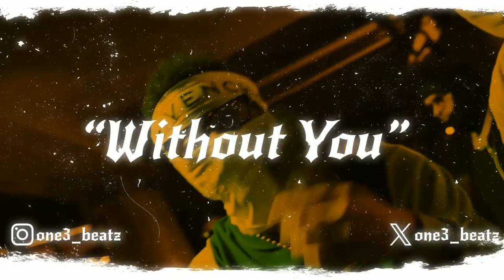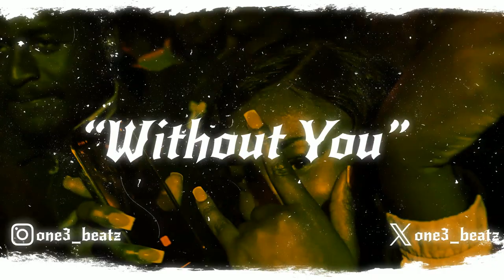[FREE] Babyface Ray x Detroit Type Beat - "Without You" (Prod. by ONE3 BEATZ)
📲HMU for custom beats and/or mixing services

INFO:

Sample: "Without You" - Motif Alumni (1985)